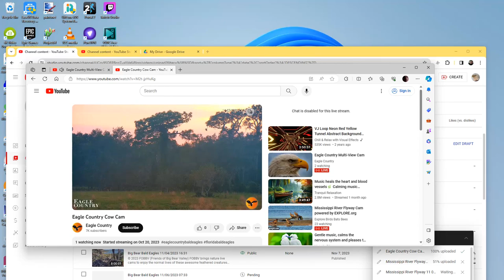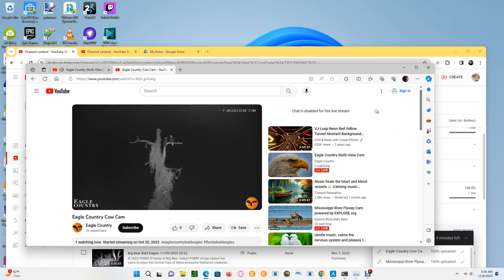Eagle Country Cow Cam 11/07/2023 21:56